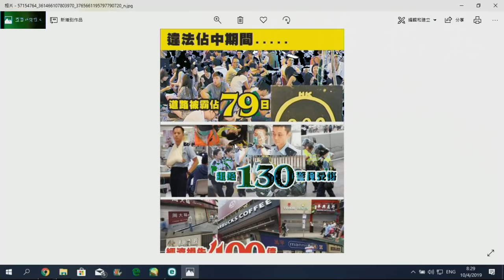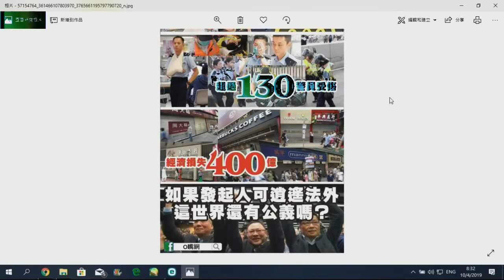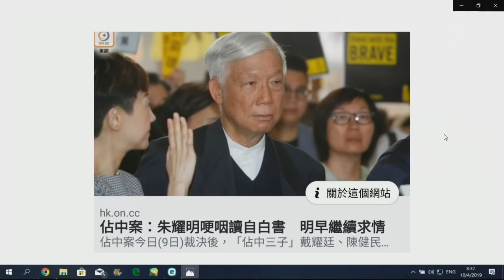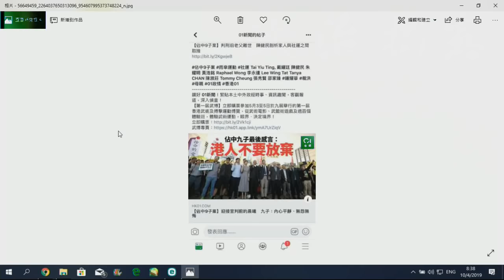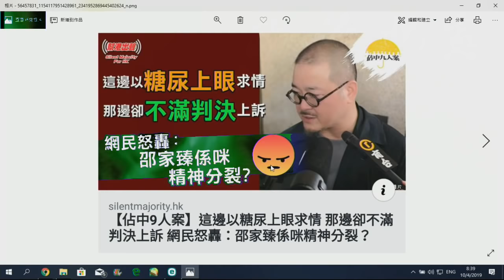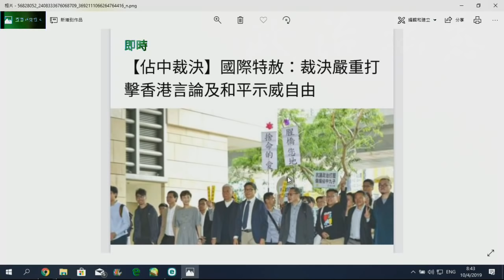政治揭露#123a 佔中九男女扮小強又屈政治打壓/戴妖朱牧借宗教自我神化 20190410